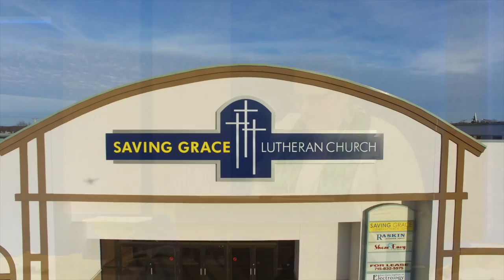Saving Grace Lutheran Church Service 11-19-17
Saving Grace Lutheran Church LCMC (Eau Claire, WI) Twenty-fourth Sunday after Pentecost Service for November 19, 2017.  The sermon, based on Matthew 25:14-30 and presented by Pastor David Irgens, is entitled "no ordinary servant..."